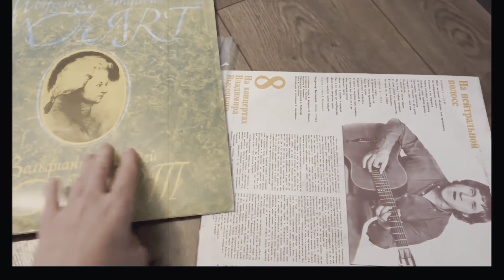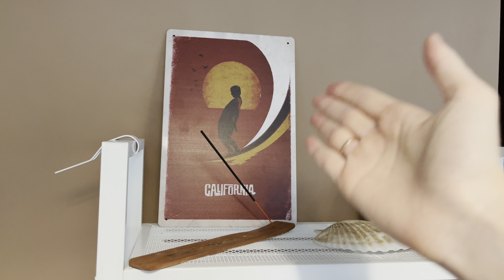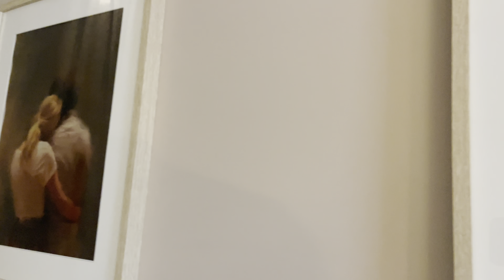ПЕРЕДЕЛКА СТАРОЙ КВАРТИРЫ В ХРУЩЕВКЕ СВОИМИ РУКАМИ. РУМТУР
Обзор квартиры в хрущевке спустя год после ремонта. Купили старую квартиру в панельном думе в хрущевке, квартира 45 кв.м., двухкомнатная, на пятом этаже панельного дома 1967 года постройки. Год назад сделали в ней ремонт своими руками за 3 месяца и 300 000 рублей, и превратили в уютную евродвушку без дверей. Смотрите румтур по квартире спустя год после ремонта:)

Если вас заинтересовали какие-то элементы нашего декора, пишите в комментариях, поделимся ссылками)

Тайм-коды:

00:00 анонс
00:20 год после ремонта
01:00 обзор гостиной. Картина своими руками. Цветы
02:44 компактные полки
04:00 люстры
04:20 дешевая кухня. Где купить такую сейчас?
07:35 барный стол
08:22 коллекция ретро-фотоаппаратов
09:35 вид из окна
10:12 проход в спальню
10:50 спальня
12:00 кабинет
13:02 наш секрет счастливой семейной жизни
14:15 гардеробная
14:33 покраска стен- плюс или минус?
15:30 наш район
16:30 почему у нас нет дверей
17:15 про диван
17:50 почему у нас нет шкафов
18:48 чего нам не хватает в квартире сейчас
19:15 открытый балкон
19:55 нет телевидения

Чем сейчас заменить Икею?
✅ Большой ассортимент товаров для дома можно найти в Максидоме. Переходите по ссылке, чтобы посмотреть ассортимент+дешевые кухни

ПЕРЕДЕЛКА СТАРОЙ КВАРТИРЫ В ХРУЩЕВКЕ СВОИМИ РУКАМИ.

ℹ️ О канале:
МЫ РАССКАЗЫВАЕМ ПРОСТЫМ ЯЗЫКОМ О СЛОЖНОМ:
про жизнь в разных городах, переезды; про наши успехи и провалы в бизнесе в разных городах; про работу на фрилансе и в офисе; об отношениях, татуировках, походах, нашей собаке, путешествиях, ремонте квартиры; делимся своими любимыми рецептами. Показываем необычные и доступные места в Санкт-Петербурге.

Нас зовут Наташа и Данил) Сейчас мы живем в Санкт-Петербурге, до этого жили в Екатеринбурге, а еще до этого в Сочи) Мы постоянно находимся в движении, придумываем новые проекты и собираем годные лайфхаки для жизни!

Вдохновим вас на изменения в жизни, новые шаги и научим не бояться перемен!